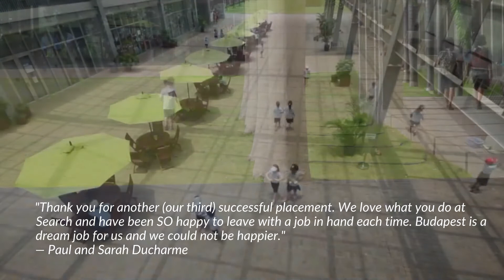New Member Schools: Search Associates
Search Associates connects over 800 top international schools worldwide with quality educators from around the globe. Experience the SEARCH difference!